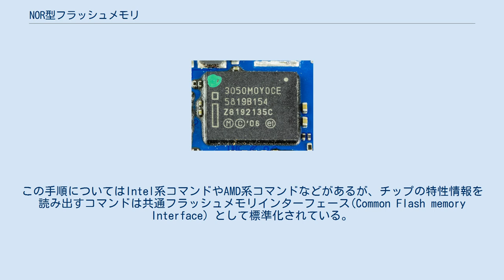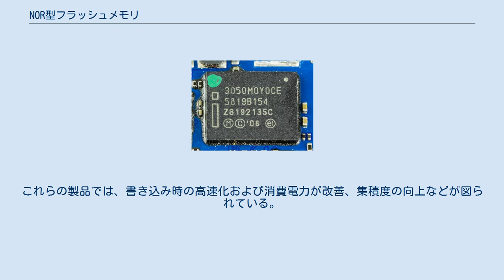NOR型フラッシュメモリ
NOR型フラッシュメモリ NOR型フラッシュメモリの等価回路と構造 すべての記憶セルがビット線とGNDに接続されている NOR型フラッシュメモリ（ノアがたフラッシュメモリ）は、フラッシュメモリの一種である。
 NAND型フラッシュメモリとは異なり、データの読み出しにおいて、RAMと同様にアドレス指定によるアクセスができ、コードをRAMにコピーすることなく直接実行すること(execute in place)が可能。
 データの書き込みについては、一度ブロック単位で消去した後、書き込むという手順を踏む。
この手順についてはIntel系コマンドやAMD系コマンドなどがあるが、チップの特性情報を読み出すコマンドは共通フラッシュメモリインターフェース(Common Flash memory Interface) として標準化されている。
用途として、マイコンをはじめ、高い信頼性が求められるルーター、プリンター、デジタルカメラ、GPS、車載機器、携帯電話やPDAなど、どれもハードディスクが使用できない環境でファームウェアの格納等に使われる。
 従来はデータの信頼性にも優れ、NAND型フラッシュメモリで必要なエラー訂正(ECC)が不要であるとされていたが、半導体プロセスの微細化によってソフトエラー等が無視できないレベルに達したため、現在ではNORフラッシュでもECCの利用が必要である。
 読み出し速度、ランダムアクセスが高速な一方、NAND型に比べ、集積度が劣る、書き込みが遅いなどの欠点が挙げられる。
 NAND型に比べ、高い信頼性を特長とするNOR型は、従来のROMの代わりにファームウェアを格納するメモリとして基板に直接実装される形で利用されていることが多い。
また、近年マルチビット化により大容量化が進み、1チップで1Gビットの製品も発表され、NAND型に対抗できる製品も出てくるようになった。
これらの製品では、書き込み時の高速化および消費電力が改善、集積度の向上などが図られている。